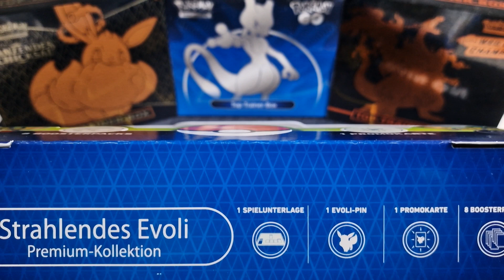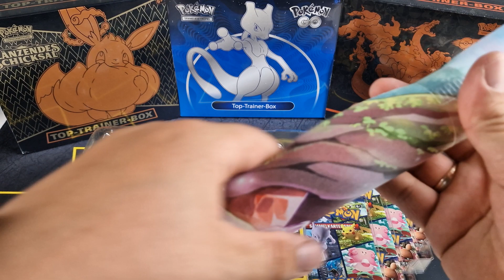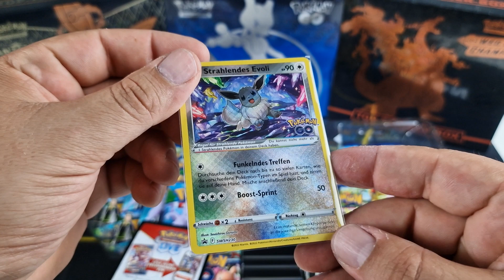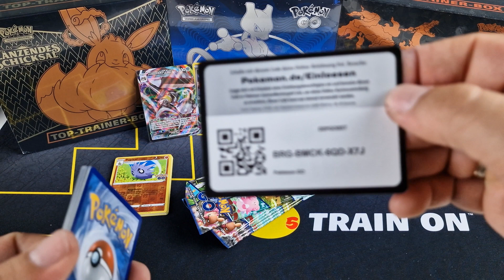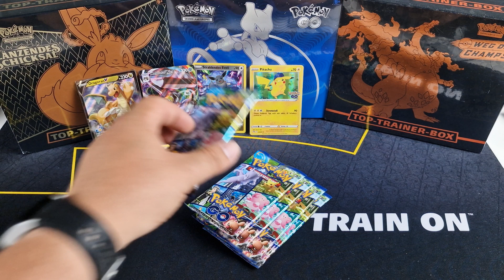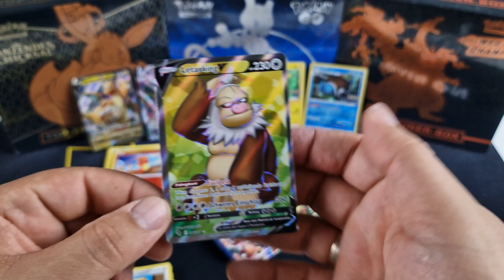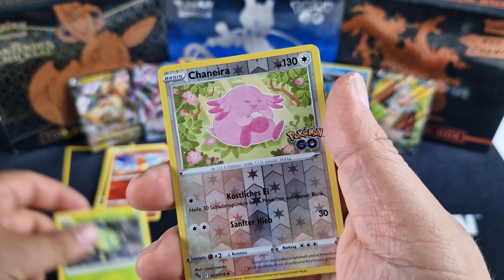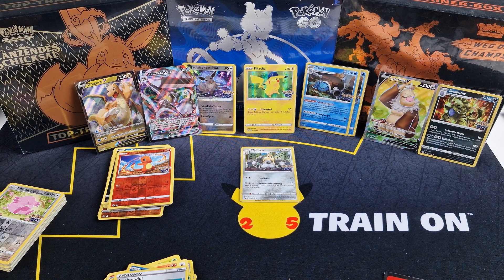Pokemon Go Evoli Premium Kollektion ! Schöne Hits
Auch wieder eine schöne Box aus dem Go Set die es in sich hat :)